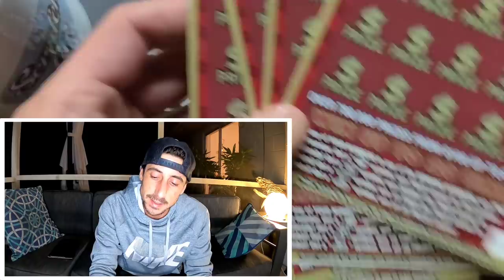💥Holy Smokes Its a Huge Winner💥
Huge Winner!!!Heckyeah Guys!
4 x $20 Luck scratch off tickets from the florida lottery